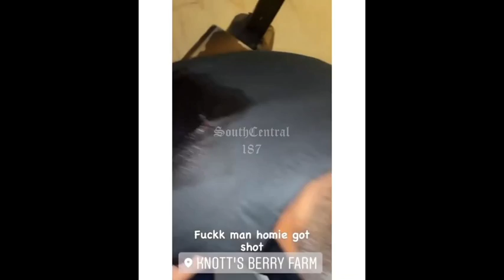Knotts Berry Farm locked down after a Drive-by shooting.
1 person was wounded in a drive-by shooting at Knotts Berry Farm

Knotts Berry Farm is an Amusement Park in Buena Park, CA.